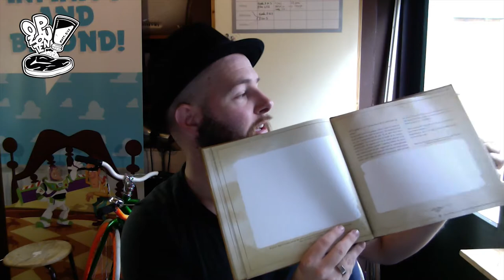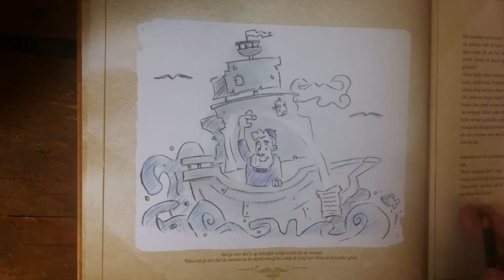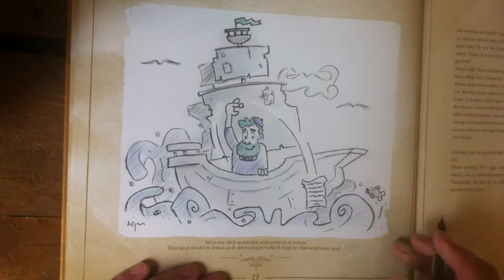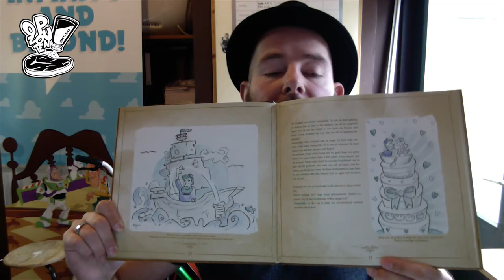VLOG 4 Illustreer je eigen boek! (prikkelt je fantasie, volgens Klaas van Kruistum)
In deze Vlog laat ik je zien hoe je een illustratie maakt voor een kinderboek.. een illustratie die jijzelf ook op je unieke eigen manier kunt maken want dit boek heeft nog geen plaatjes!! Anke van der Pol schreef en bedacht die geweldige boek wat jij zelf mag illustreren!

Wonderlijke verhalen uit het sleutelbos
Koop hem zelf!:

' Dit boek prikkelt je fantasie! Het laat je ronddwalen in andere werelden, die je met prachtige zelfgemaakte tekeningen ook nog eens aan anderen kunt laten zien: top!' Klaasvankruistum, presentator

cartoonsenzo.nl